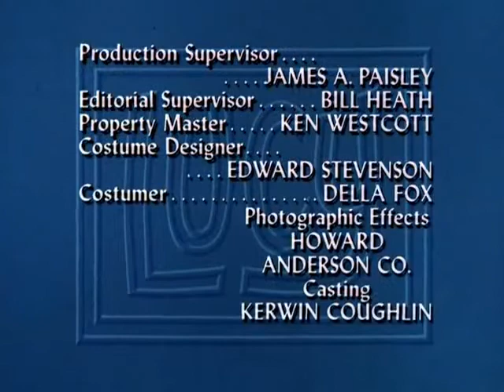The Lucy Show S02E23 Lucy Is Her Own Lawyer